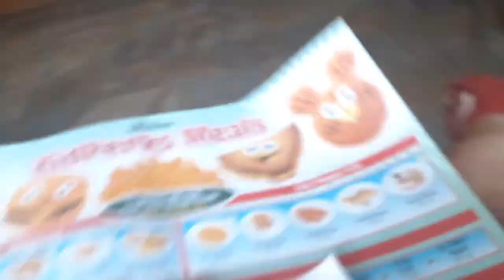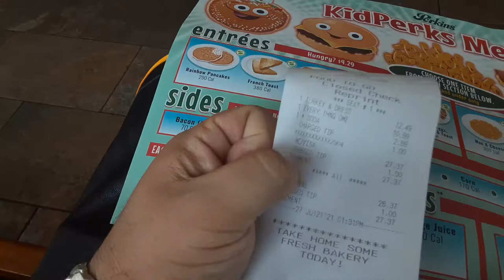perkins employee trying to keep my receipt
#237 future #238 future president #239 outlaws generation #240 positive youtube #241 robbiep2 family #242 robbiep2 #243 robbiep2 vlogs #243 krogers #244 parkinglot #245 lot lizzard #246 mike burton #247 naomi1 #248 jason callen jkm crave TV jkmcravetv